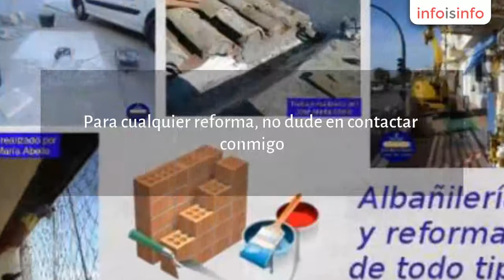Fontaneros en Estepona - Multiservicios José María Abello - InfoIsInfo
Multiservicios José María Abello, Fontaneros en Estepona. Más Información

Reformas en Albañilería, carpintería metálica, puertas, cerrajería, fontanería, electricidad, pintura, mamparas de baño, aluminio, PVC y cristal.

Mis años, de servicio, dedicación, y buen hacer me avalan.
Para cualquier reforma, no dude en contactar conmigo.

ESTAMOS A SU SERVICIO.